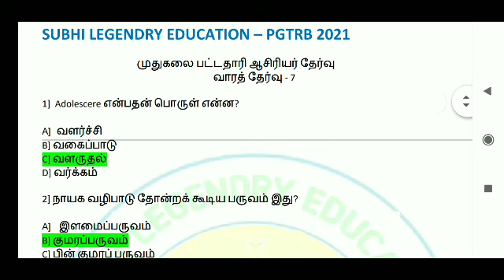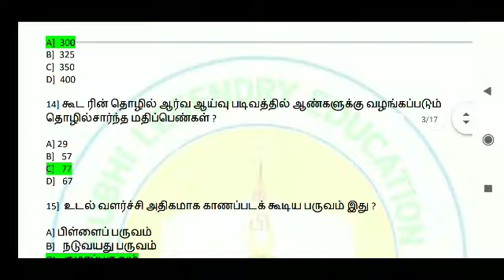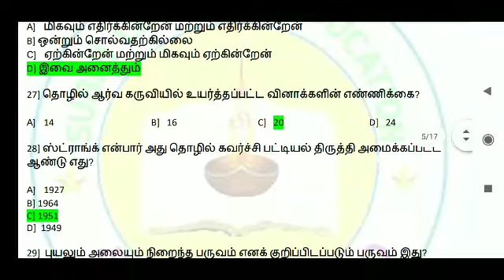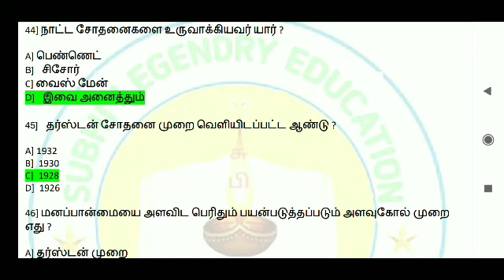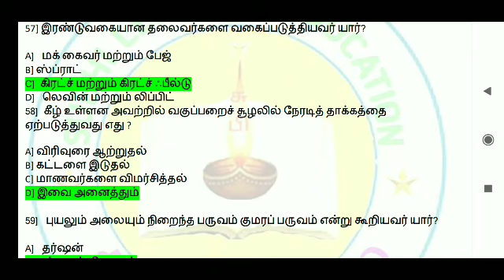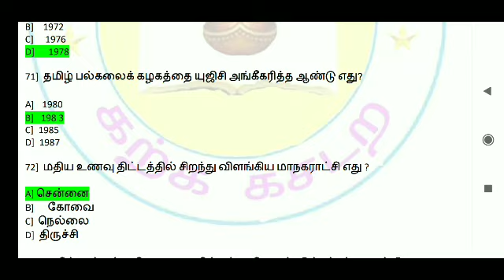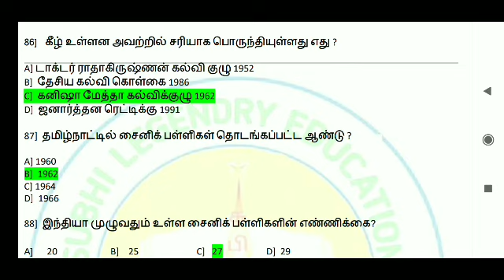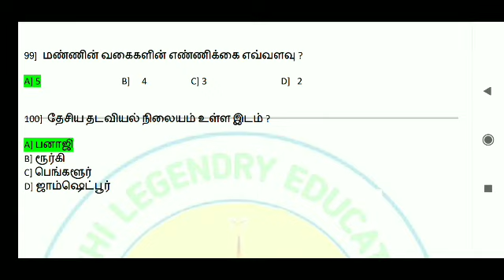PGTRB கல்வி உளவியல் வாரத் தேர்வு - 7 விடைகள்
கல்வி உளவியல்
 கற்பித்தல் முறை
பொதுஅறிவு
நடப்பு நிகழ்வுகள்

பகுதியை உள்ளடக்கிய மாதிரித்தேர்வு வார தேர்வு 7 மொத்தம் 100 வினாக்கள் கொடுக்கப்பட்டுள்ளது நண்பர்கள் பயன்படுத்திக் கொள்ளவும்

வினா எண் 11 சரியான விடை ஆல்பர்ட் மற்றும் ஸ்டேக்னர்
சரி செய்து கொள்ளவும்